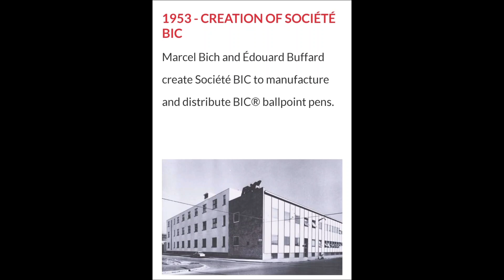Cây bút duy nhất được dùng trong phim nổi tiếng "Nắng Chiều" năm 1972 - Bút mực trong phim Việt Nam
Cây bút duy nhất được dùng trong 1 cảnh quay của bộ phim Nắng Chiều - đạo diễn Lê Mộng Hoàng - diễn viên chính: Thanh Nga, Hùng Cường, chiếu rạp vào tháng 8/1972.

Bộ phim tham gia Đại hội điện ảnh Á Châu năm 1974, nữ chính là nữ hoàng sân khấu - NSUT Thanh Nga đã đoạt giải Nữ diễn viên xuất sắc nhất.